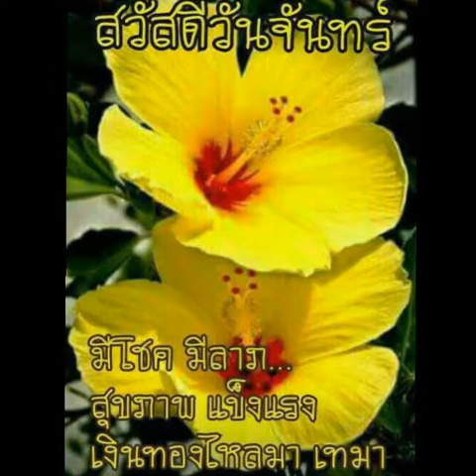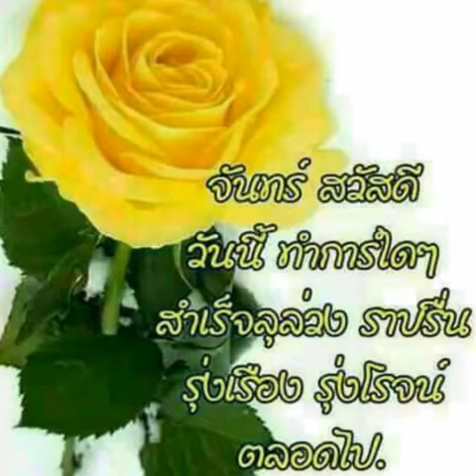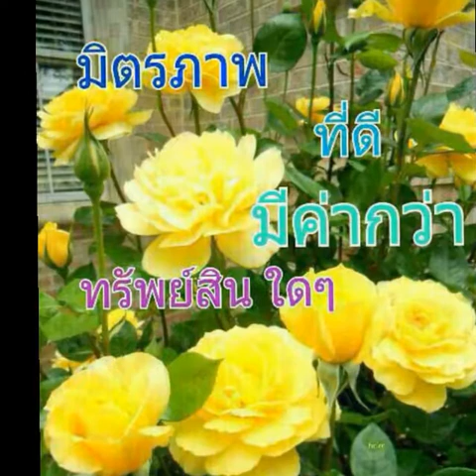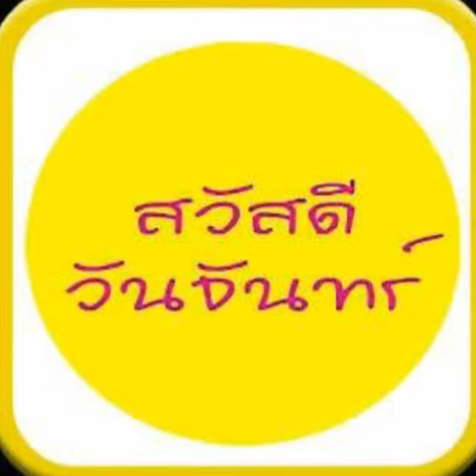สวัสดีวันจันทร์(พิษรัก)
Cover by Suntorn Boonmatat